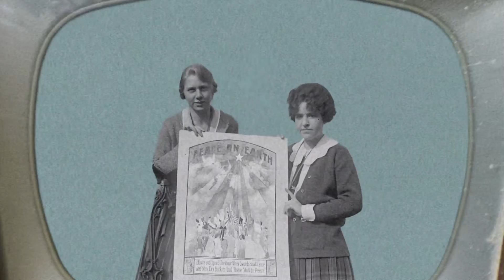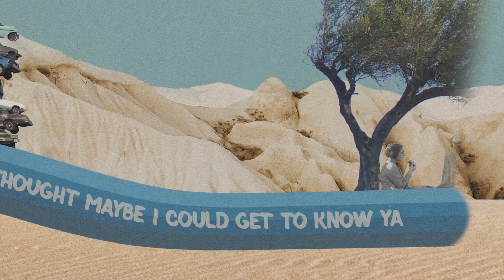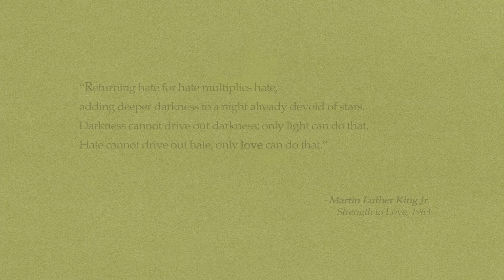Lori Triplett - Slow Poison - Official Lyric Video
"Slow Poison"
From the EP "Slow Poison" by Lori Triplett

Written by Lori Triplett (ASCAP / Mrs. Magillicutty Music)
Recorded at The Sleep Well Studio, Nashville, TN
Produced by Chad Carouthers

Video Director & Editor: Iris Dutour
Creative Consultant: Kimberly Dutour
Video Concept/Direction:  Lori Triplett, Iris DuTour
Photo credits: Jason Hargrove, Matt Shiffler Photography & David Geitgey Sierralupe

For more info on Lori and the story behind the song and EP, "Slow Poison," visit loritriplett.com
Follow Lori on Spotify and on IG:  @loritriplettmusic